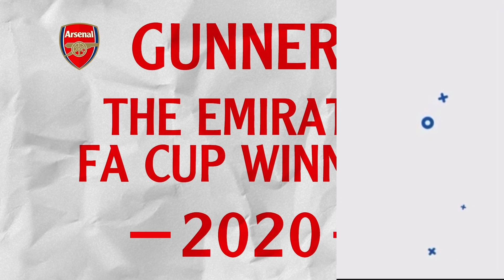Ben White | Wolves vs Arsenal | Wolves 0 - 1 Arsenal | Arsenal Match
ben white, ben white arsenal, ben white defensive skills, ben white fight, ben white vs

Wolves vs Arsenal, wolves vs arsenal 0-1, wolves vs arsenal 2022, wolves vs arsenal full match, wolves vs arsenal reaction